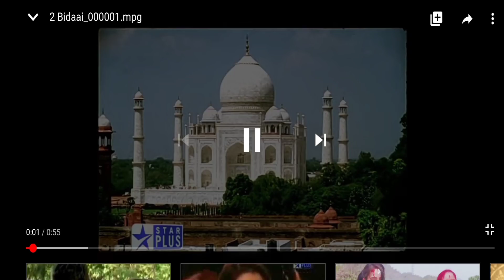Bidai Serial Shooting Location Part 3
Bidai serial shooting location Part 1

Bidai serial shooting location Part 2